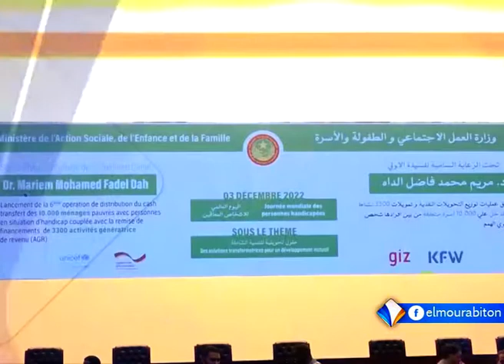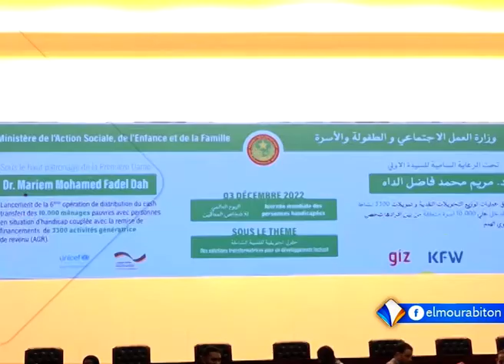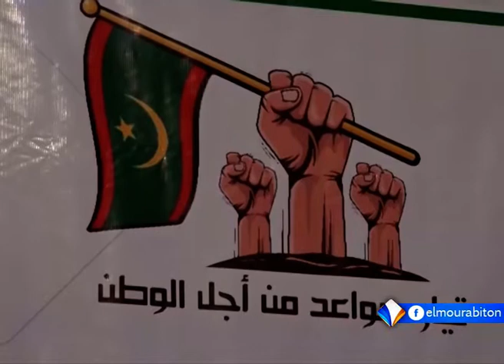XIBAARU AVEC ADAMA SAMBA KONE LE 04.12.2022